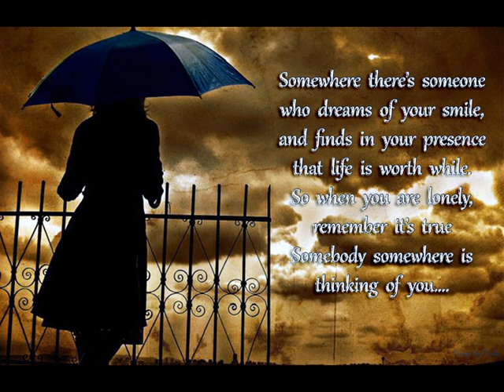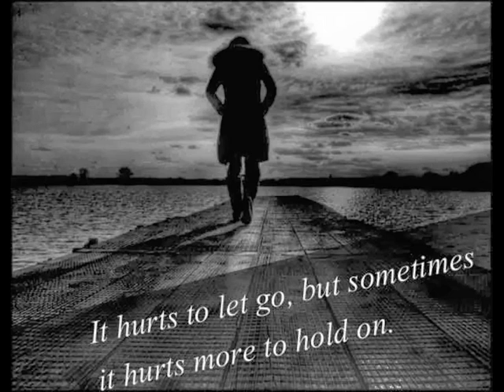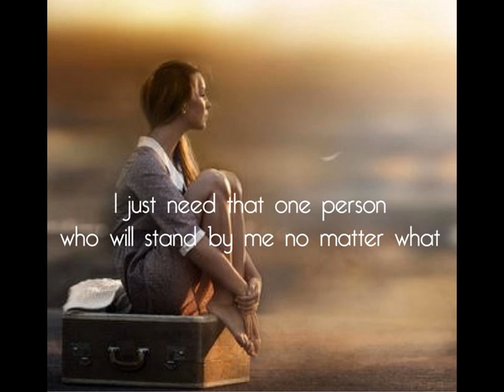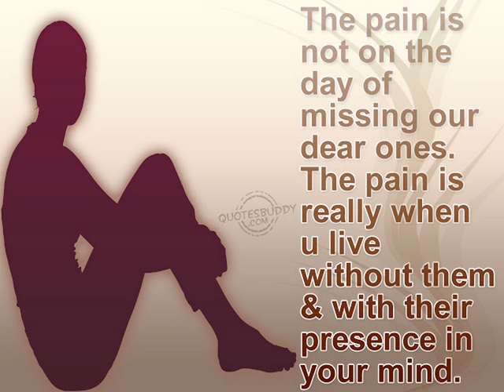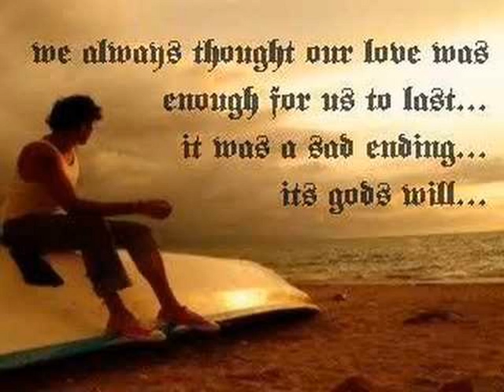Adhura pyar kari lele Anita | Nagpuri song